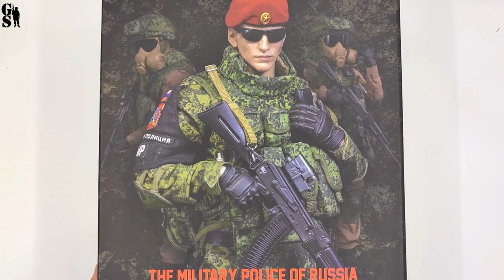Russian military police in Syria - 1/6 scale action figure by DamToys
One of the best special forces action figures DamToys have ever made - Russian military police operator in Syria - with lots op assembly options in 1/6 scale.